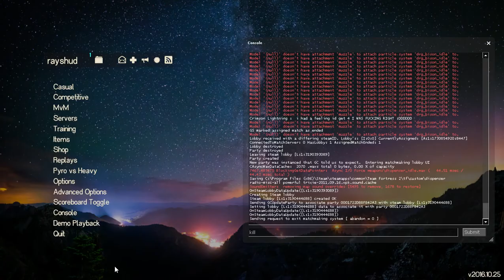OMG AN AUSSI!!! TF2 mvm gameplay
I honestly thought id never have this happen to me but omg it did and I'm sooo happy it did.